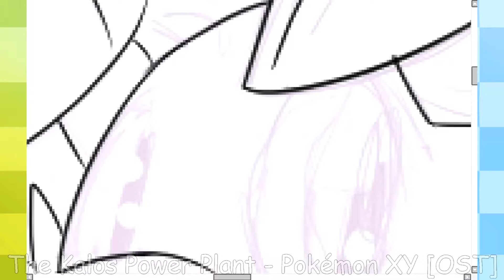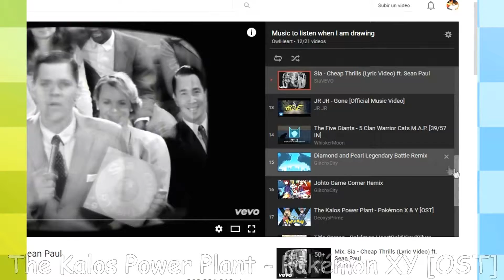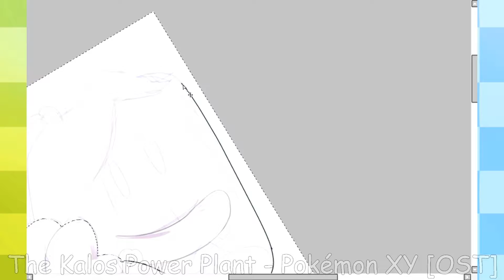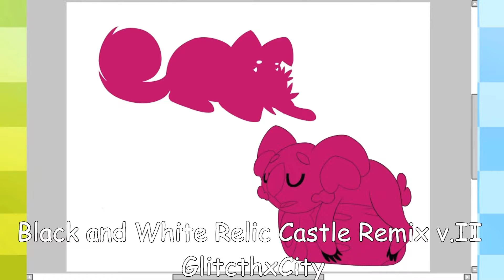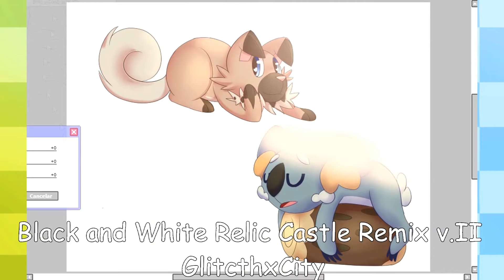Iwanko & Nekkoala - SpeedDraw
Drawing this two was super fun, except for the weird Nekkoala`s ears :T ;anyway, do you like pokemon? yes? no? I DONT CARE bc i`m going to do more pokemon videos... or at least thats what i hope.  I recorded this before the E3 so, thats why is not one of the new pokemon that showed up,  like Pikipek!  :C

Dibujar a estos 2 fue super divertido, excepto por las raras orejas de Nekkoala :T ;como sea, ¿Te gusta pokemon? ¿Sí? ¿No? PUES NO ME IMPORTA porque voy a hacer más vídeos de pokemon... o eso espero. Grabe esto antes del E3 entonces, es por eso de que están los nuevos pokemon que mostraron, como Pikipek! :C

Programs:Programs\Programas:
-Paint tool sai
-Atube Catcher